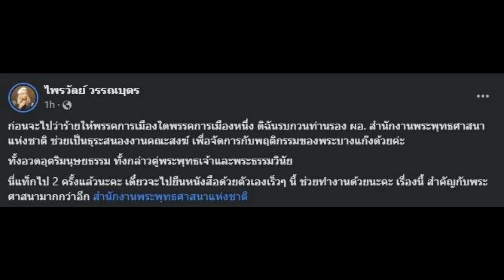แพรรี่ ฟาดเดือด รอง ผอ.สำนักพุทธ เรื่องที่ควรทำ ก่อนไปว่าร้ายพรรคการเมือง